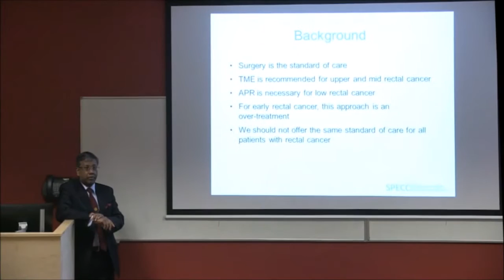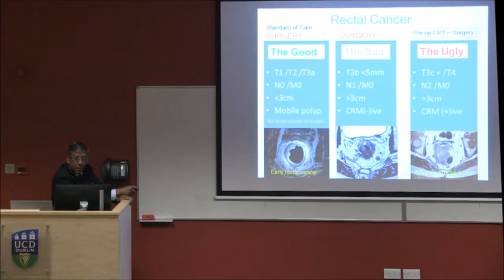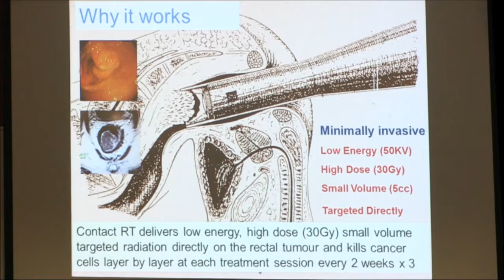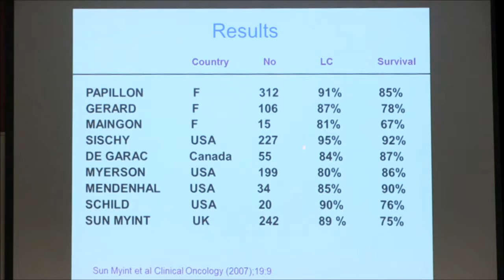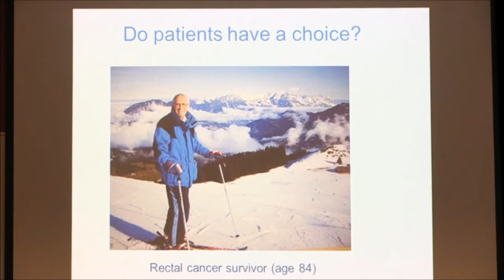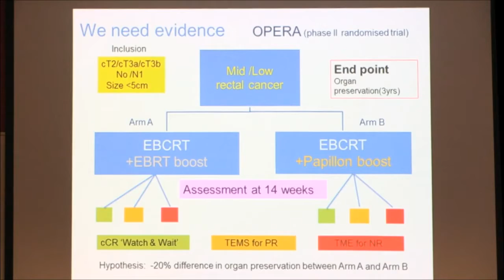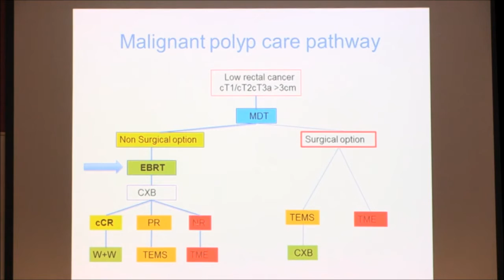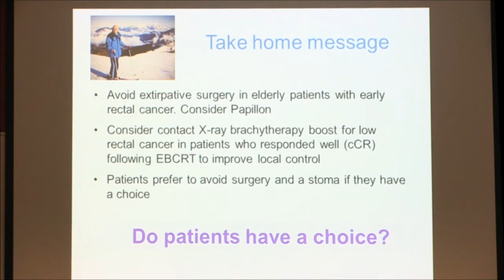Local Contact Radiotherapy (Papillion) Technique for Rectal Cancer.